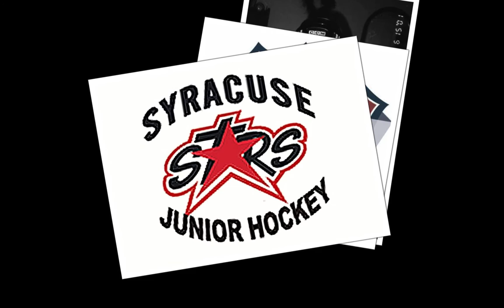Trevor Dixon Syracuse Stars Junior Hockey HD 1080p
Syracuse Stars Junior Hockey 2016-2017.  Thinking of joining the Syracuse Stars Junior team?  Take a quick look at the area and housing.  When we were considering various teams we found there were few videos on the Internet that provided information on the area and accommodations... so we decided to make this video public for prospective players and their families.  It includes area pics, rink pics, and pics of the apt. empty, with the furniture provided by the team, and finally the apartment semi-decorated with my son's belongings.  Each apartment has two bedrooms and accommodates four players.

You never know what's going to happen. A month later Trevor is now with the Richmond Generals. He is much happier and feels the program is much more comprehensive. The Richmond Generals travel more and have played many more games then Syracuse. The team billets players and has a hockey house. Coaching staff and facilities are amazing. They have an equipment manager, free sharpening and jerseys are laundered after each game.